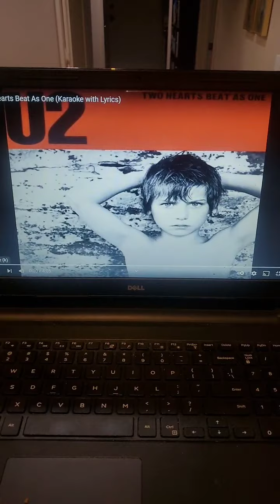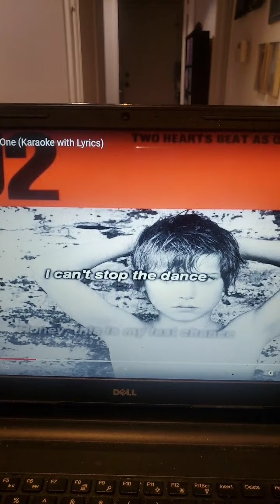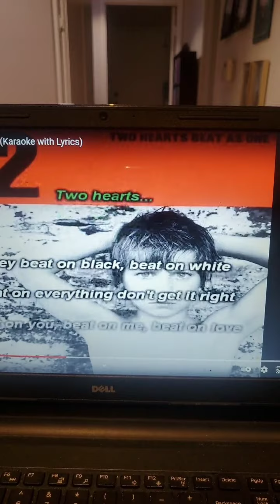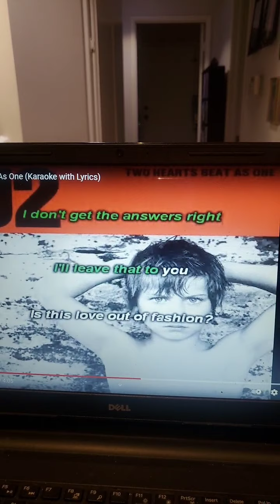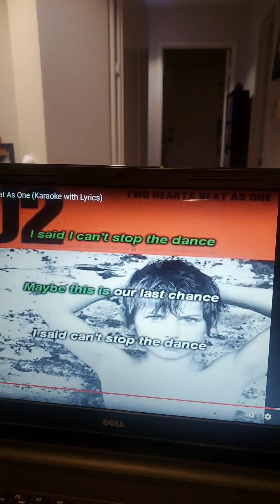Two Hearts Beat As One U2 karaoke